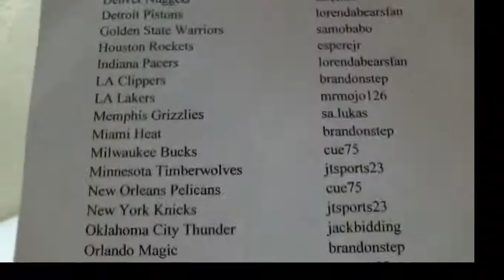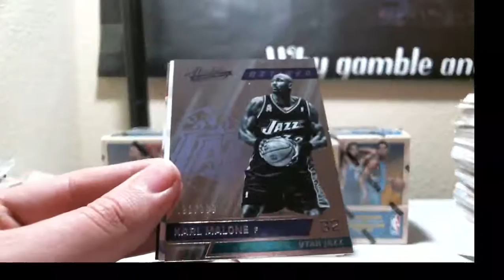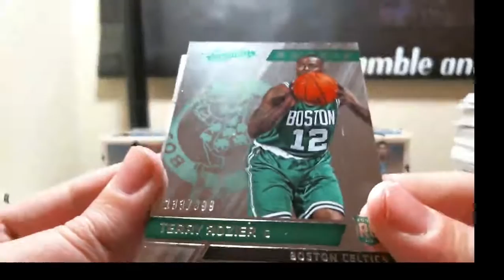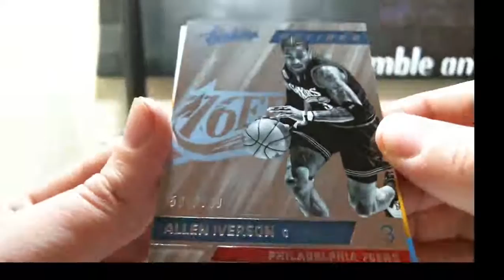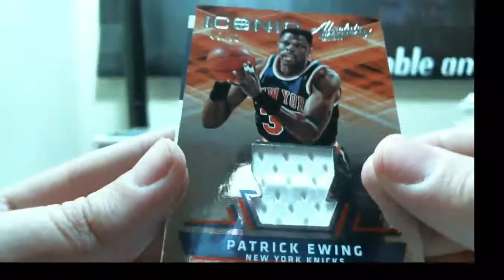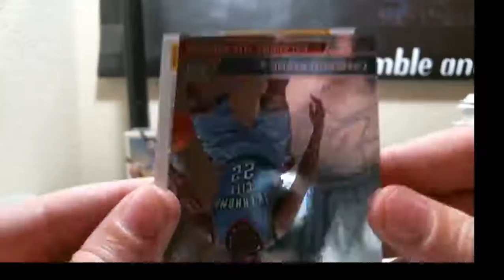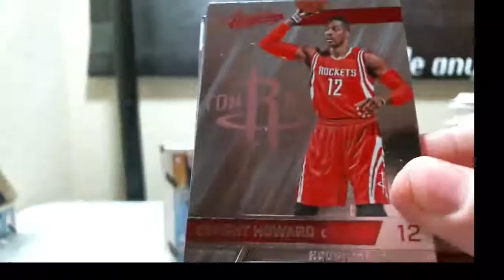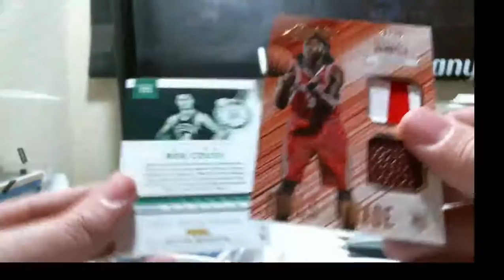2015-16 Panini Absolute Basketball 5 Box Half Case Break 2-13-2016 (GLASS)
2015-16 Panini Absolute Basketball 5 Box Half Case Break 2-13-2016 (GLASS)